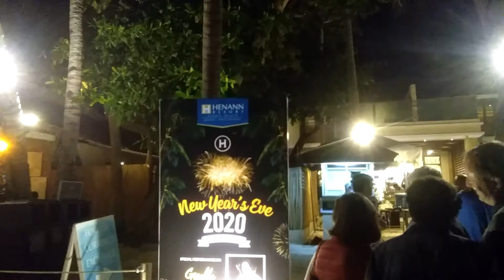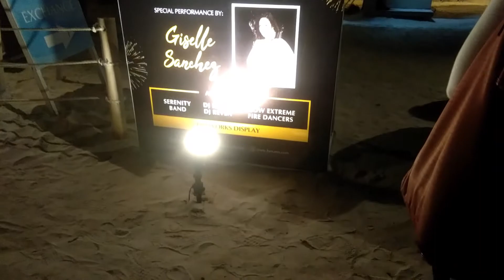Night life at Alona Beach, Panglao, Bohol, Philippines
Strolling with my family at Alona Beach during the night, kids were swimming and playing.